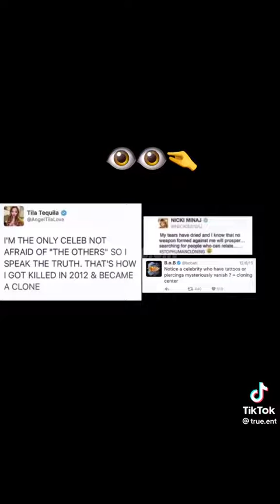They alway put the truth out there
The day n the life of us